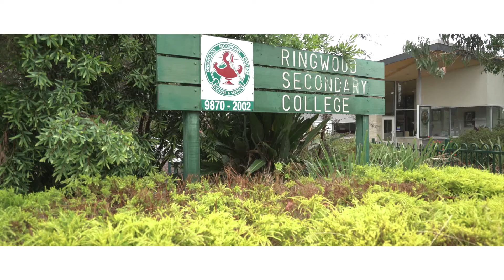Noel Jones Ringwood Presents 32 Stoda Street Heathmont 1